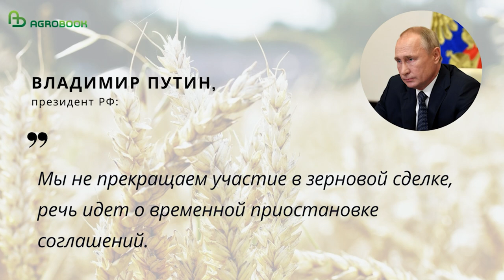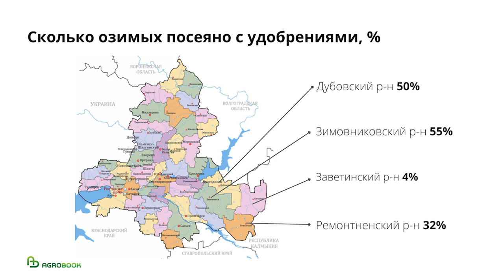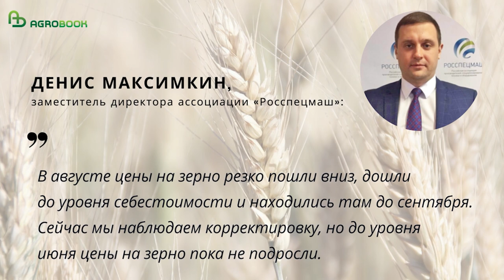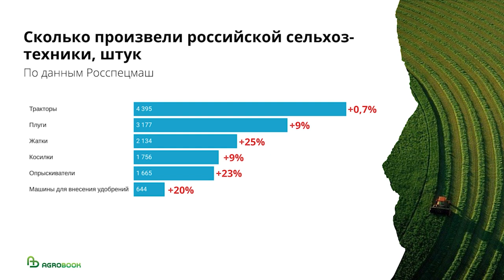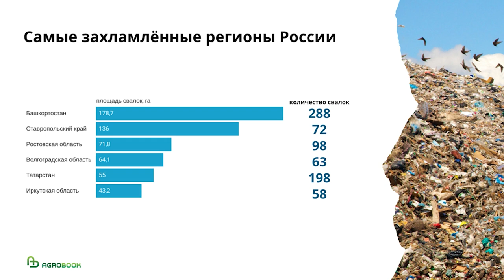Зерно дешевеет, аграрии экономят на удобрениях и технике. TOP Agrobook: обзор аграрных новостей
Владимир Путин призвал «разбюрокрачивать» помощь фермерам, Россия вернулась в зерновую сделку, Минсельхоз обеспокоен темпами закупки удобрений. Эти и другие новости – сегодня в нашем выпуске.

Таймлайн:
00:00 Начало
00:24 Россия вернулась в “зерновую сделку”
03:10 Минсельхоз озабочен темпами закупки удобрений
04:30 Аграрии взяли “инвестиционную паузу”
06:38 Владимир Путин призвал “разбюрокрачивать”помощь фермерам
07:55 ФГИС “Зерно” приближается к хлебопёкам
09:07 Россельхознадзор назвал самые захламлённые регионы
10:17 Машиностроение адаптируется к “изоляции”

Россия вернулась в «зерновую сделку»
Не успели мы на прошлой неделе рассказать о выходе РФ из «зерновой сделки», как Россия решила снова в неё вернуться.
Цены на биржах, успевшие взлететь на негативных новостях, предсказуемо рухнули. Всё вернулось на круги своя.
По оценке гендиректор Института конъюнктуры аграрного рынка Дмитрия Рылько, за те два дня, в течение которых действовала «приостановка», российская пшеница подорожала на 10-15 долларов за тонну. Но рынок оказался не готов к такому повышению, и в результате продажи встали.

Минсельхоз озабочен темпами закупки удобрений
В России подходит к концу сев озимых культур. В Ставропольском крае сев выполнен на 96%, в Краснодарском – на 98%, в Ростовской области почти на 100%.
В целом по региону всё благополучно, но восток вносит мало удобрений. В Заветинском районе план по севу озимый перевыполнили на 16%, но с удобрениями посеяно всего 4% площадей.

Аграрии взяли «инвестиционную паузу»
Спросом со стороны аграриев обеспокоен не только Минсельхоз, но и дилеры сельхозтехники. Ассоциация АСХОД провела опрос среди сервисных ценров и выяснила, что 44% компаний характеризуют текущую ситуацию как тяжёлую.
Перечисляя наиболее острые проблемы, дилеры указали на то, что нет определенности с поставками техники (70%), падает спрос (53%) и уровень собственного оборотного капитала остаётся низким (30%).  Показательно, что среди участников опроса значительно выросло количество дилеров российских брендов сельхозтехники: если в апреле-июне их было 23%, то теперь отечественные сельхозмашины продают уже 40% дилеров.

Читайте по этой теме:
1. Что будет с импортной техникой и ценами на неё в 2023 году? Интервью с Александром Алтыновым + [ВИДЕО]
2. «Говорить об успешности я бы пока не стал»: Денис Максимкин о российской сельхозтехнике, ценах, санкциях и господдержке [+ВИДЕО]

Владимир Путин призвал «разбюрокрачивать» помощь фермерам
На прошлой недели Владимир Путин встречался в Сочи с губернатором Краснодарского края Вениамином Кондратьевым. Главу Кубани президент попросил «не забывать» о фермерских хозяйствах, оказывая поддержку крупным товаропроизводителям.
Кондратьев ответил, что в крае работает 13 тысяч фермеров и они «максимально защищены» перед акулами агропромышленного бизнеса. Губернатор сообщил, что из 10,5 миллиарда рублей около полутора миллиардов идёт на господдержку именно КФХ.

ФГИС «Зерно» приближается к хлебопёкам
С января 2023 года они могут вносить сведения в систему добровольно, а с марта процедура станет обязательной.
В Российской Гильдии пекарей и кондитеров отметили, что для работы во ФГИС «Зерно» придётся включить в систему 17,5 тысяч пекарен, которые будут обязаны регулярно вносить огромный объем сведений и информации.

Россельхознадзор назвал самые захламлённые регионы
Республика Башкортостан стала лидером рейтинга регионов по площади несанкционированных свалок: с января по сентябрь сотрудники Россельхознадзор выявили 288 мест складирования отходов на площади почти 179 гектаров.
Всего Россельхознадзор обнаружил почти 2 тыс. свалок на общей площади 1 400 га.

Машиностроение адаптируется к «изоляции»
Компания AGCO Power разработала новые двигатели Core 75, которые по-прежнему работают на дизельном топливе, но уже подготовлены для того, чтобы работать на водороде и гидрогенизированном растительном масле. Компания Fendt намерена ввести в эксплуатацию первый водородный трактор уже в декабре.
Петербургский тракторный завод и московская компания Cognitive Pilot намерены до конца года выпустить 150 тракторов, которые смогут работать без операторов.